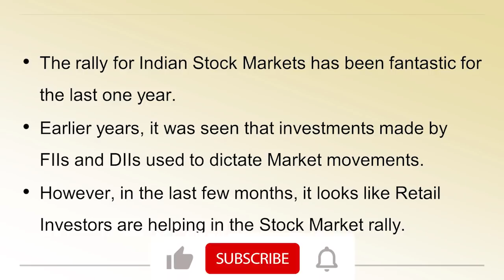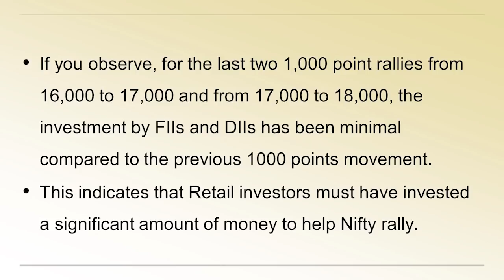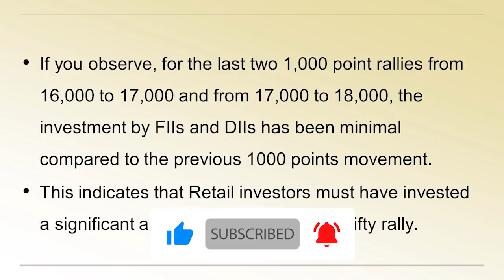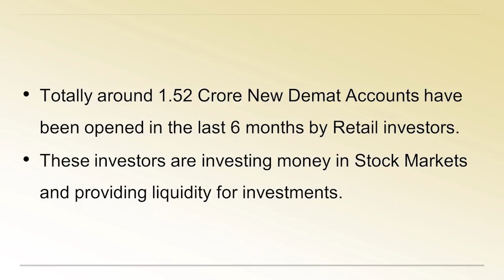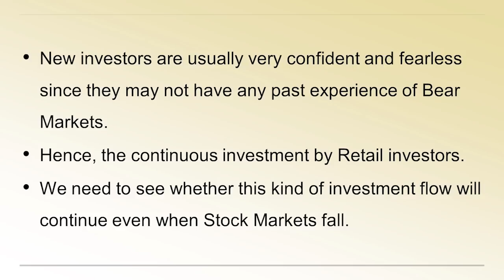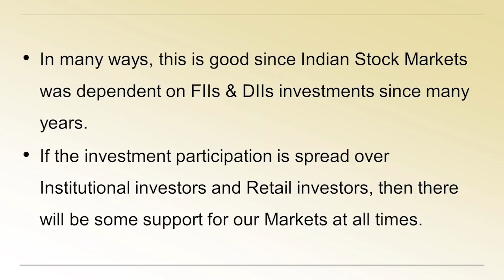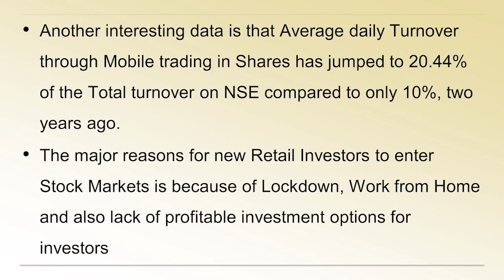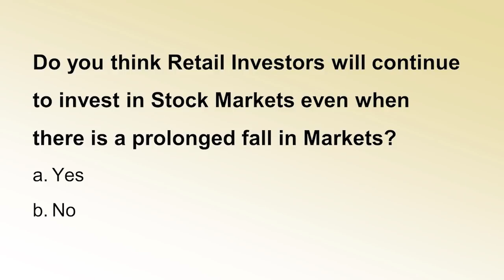ಸಾಮಾನ್ಯ ಹೂಡಿಕೆದಾರರಿಂದಲೇ ಮಾರುಕಟ್ಟೆಯ ಏರಿಕೆ ! | Market Rise only Due to Retail Investors !!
1. Online 'Stock Market Workshop'
2. Online 'Financial Planning for Early Retirement (FIRE)' Workshop
3. Online 'How to Activate Your Subconscious Mind' Workshop
4. Online 'Time Management Mastery & Goal Setting' Workshop
5. Online 'How to Write a Will' Workshop